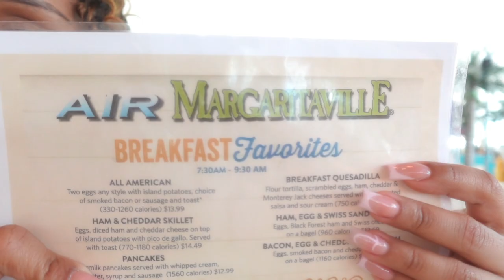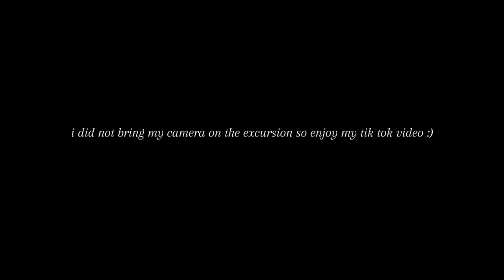Cancun, Mexico| Travel Vlog 🇲🇽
Hey y'all!!! Welcome back to my YT channel :) I hope you all like my short travel vlog. More Vlogs are on the way. I am super excited to start back posting more travel & lifestyle content. Thank you again for your support. K byeeeee